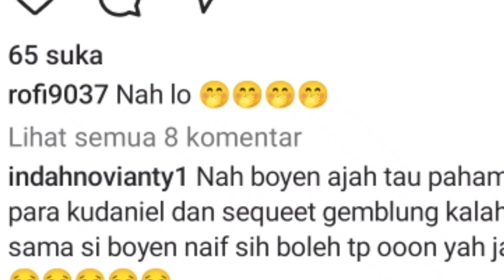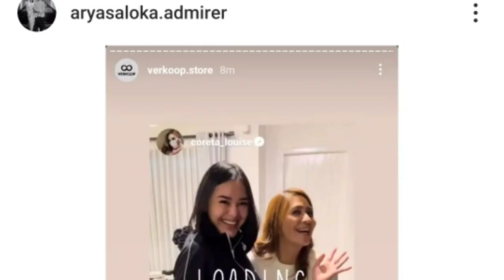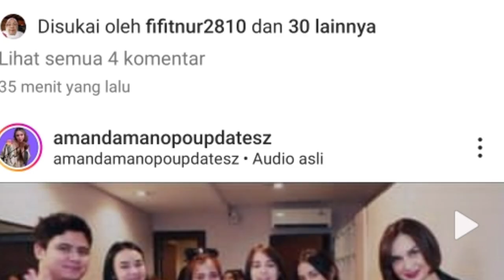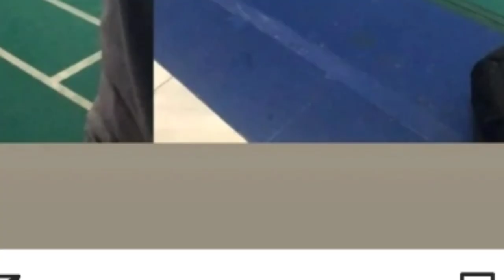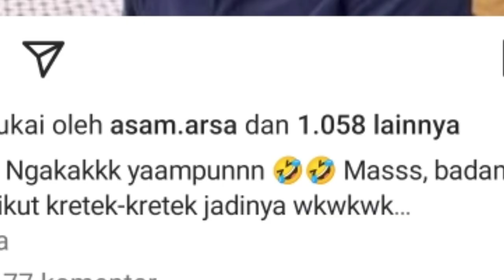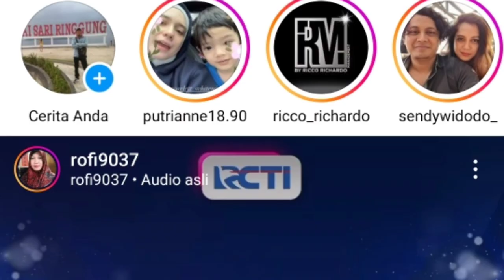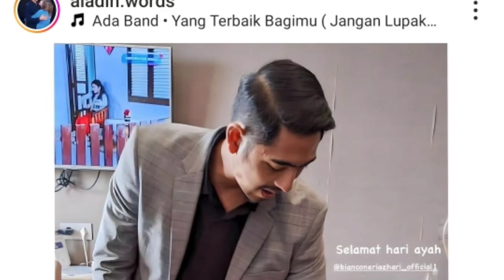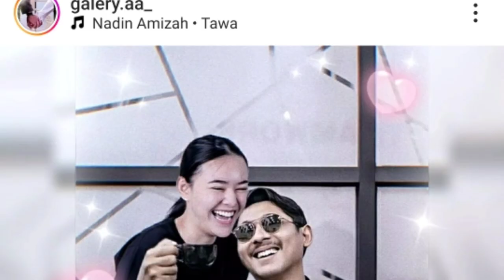asli no setingan di bongkar langsung lewat obrolan rumpi the secret soal fakta arya sesungguhnya